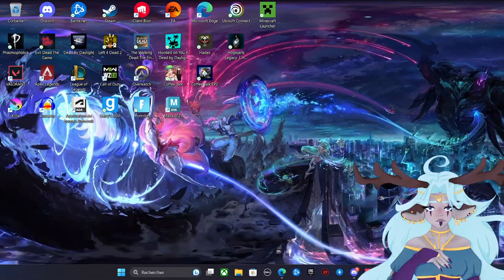On dirait on est à la récréation